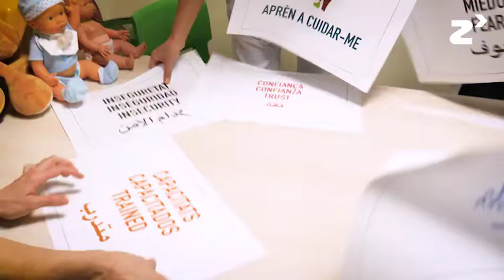Aprende a cuidarme - zinkinn.es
Esta propuesta nace desde los profesionales de enfermería en lo referente al cuidado de niños crónicos.

El proyecto se centra en 3 herramientas innovadoras que complementan los modelos actuales de educación terapéutica para mejorar la atención a niños con enfermedades crónicas. Estas herramientas son:

- Aula virtual: a través de la cual se podrán reforzar los conocimientos con materiales subidos.

- Aula de simulación: aquí podrán poner en práctica los conocimientos adquiridos y simular las situaciones cotidianas y posibles complicaciones.

- Teleenfermería: una herramienta mediante la que se podrá acercar la atención a los hogares de niños y niñas con estas necesidades de salud.